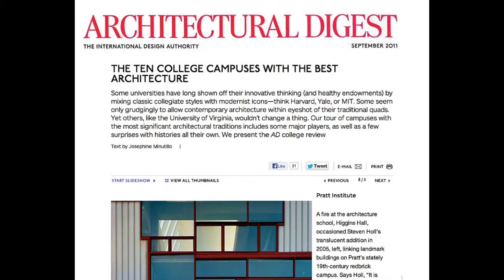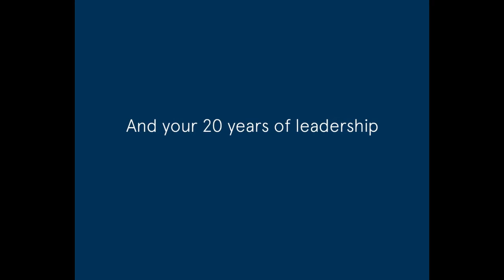President Thomas F. Schutte Tribute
This year marks President Thomas F. Schutte's twentieth anniversary at the helm of Pratt Institute—a fact that, much to his surprise, defined this year's Legends 2013 Gala on November 11.

Early in the evening, Trustee Emeritus Bruce Newman announced that all the proceeds from the evening, nearly $800,000, would be dedicated to a new fund named after Schutte and his wife Tess. The couple learned the news along with the rest of the crowd.

"When I think of Tom Schutte, I think of three words: energy, passion, and dedication. No one has more energy than Tom; no one has more passion for Pratt than Tom; and no one is more dedicated to Pratt than Tom," Trustee Emeritus Bruce M. Newman (B.F.A. Interior Design '53) said in a video shared at the event.

Trustees Robert H. Siegel and Mike Pratt explained that the president's vision and efforts had ushered the Institute into a new era. As chair of the Myrtle Avenue Revitalization Project, Schutte helped oversee the economic resurgence of Myrtle Avenue, the largest commercial corridor by Pratt's Brooklyn campus. He also led the acquisition of the Pratt Manhattan Campus building on 14th Street and expanded on-campus housing, transforming Pratt from a commuter school to one that attracts students from all over the world.

All of the proceeds from the evening will go toward the fund, which will also accept tax-deductible contributions through the Pratt website.